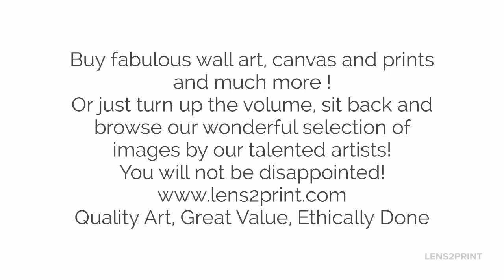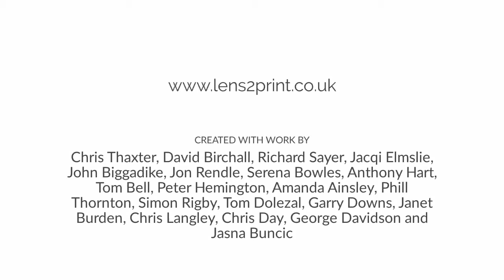Lens2Print First For Art